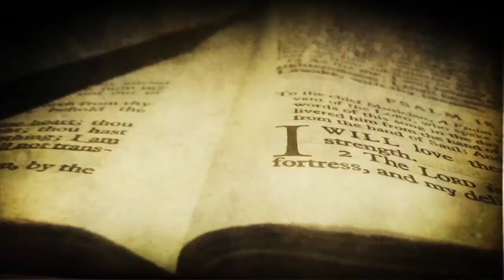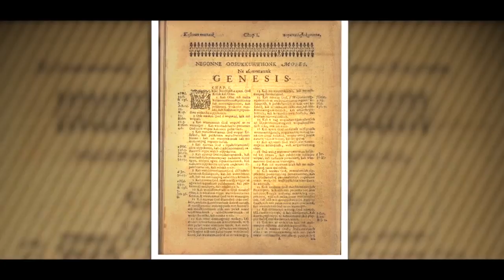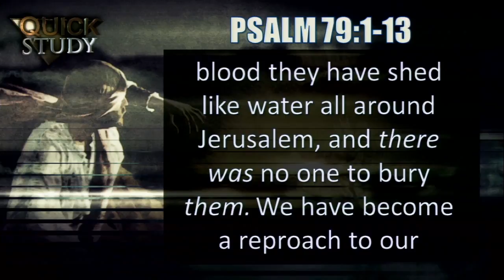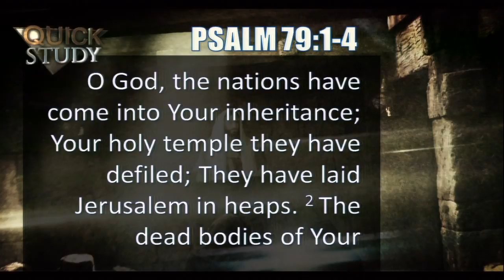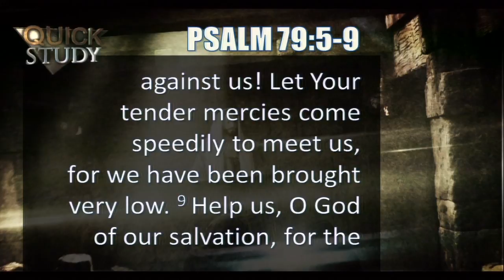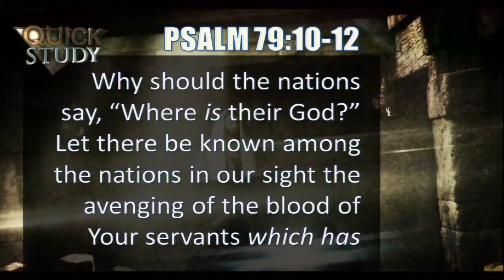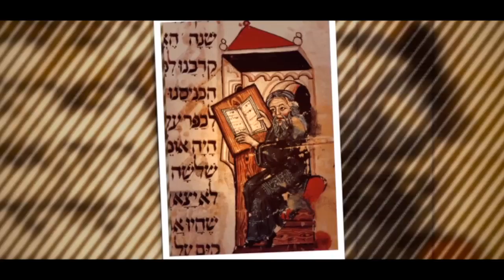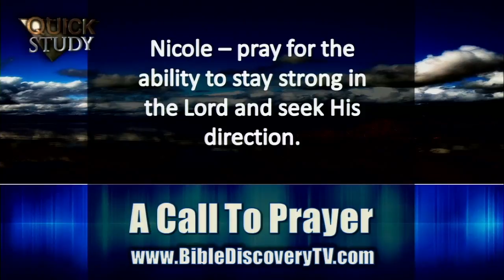Quick Study July 14, 2015